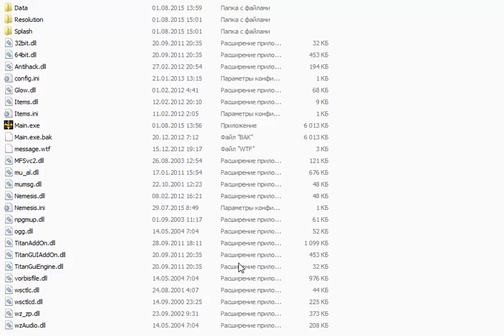main not work